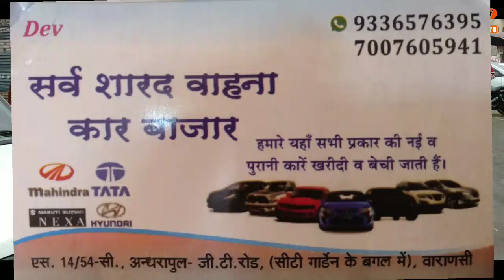Second Hand Car in Varanasi city | cheapest car market | Scorpio | Bolero,Lko masti.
Hello my Friend my new video please watching my Varanasi car Bazar

सर्व शारद वाहना कार बाज़ार

लखनऊ का खूबसूरत प्रोजेक्ट देखने के लिए लिंक पर टच करें कानपुर टू रायबरेली रोड हाईवे पर है यह

My mobile,

My gimbal.

My tripod.